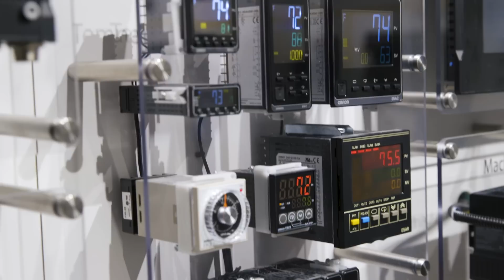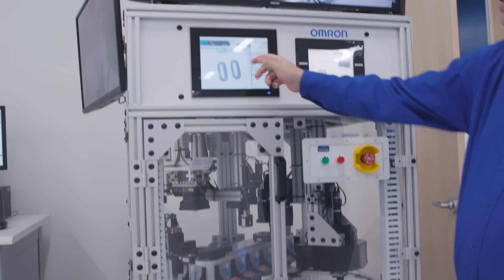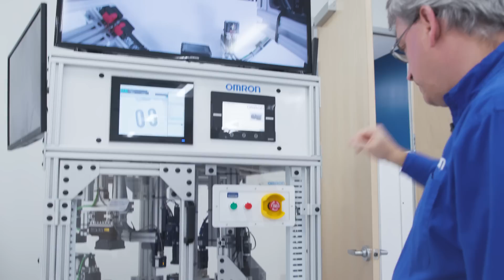Revolutionizing Automation - Efficiency and Worker Safety | Digi-Key Electronics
In our fourth episode, we turn our attention to the safety of workers, and how new technologies enable them to work smarter and safer at the same time. Smarter proximity detection in large industrial equipment, collaborative robotics, and other exciting innovations are all contributing to a better future for those working across manufacturing.

How does automation and technology keep workers safe / make their jobs easier and more effective?